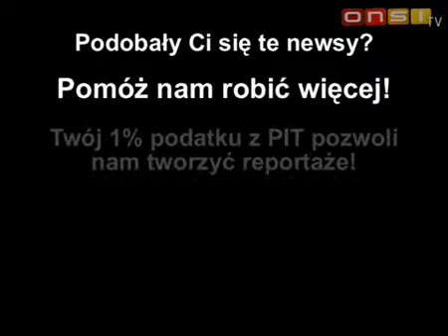Mysz w puszce (w języku migowym PJM, ONSI tv)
Wypił napój z puszki,na dnie znalazł martwą mysz
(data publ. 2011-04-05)